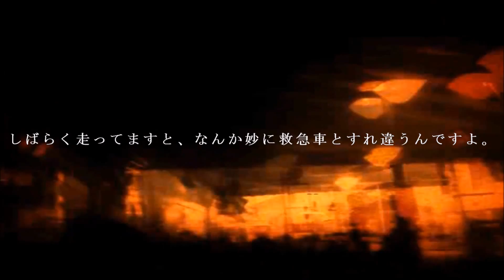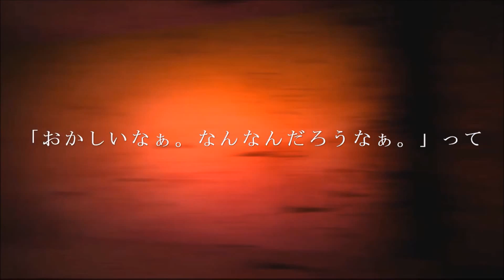【GROOVE COASTER】怪談「カ―ナビ」PV 作ってみた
曲名：怪談「カーナビ」／COSIO（ZUNTATA）BPM：188
※毎年4月1日のみ配信

今年のエイプリルフールはなんと作っちゃった★
HARDが難易度15（超高難易度）であることにびっくりだ。

★関連タグ★
グルコス　グルーヴコースター　怪談「カーナビ」　歌詞